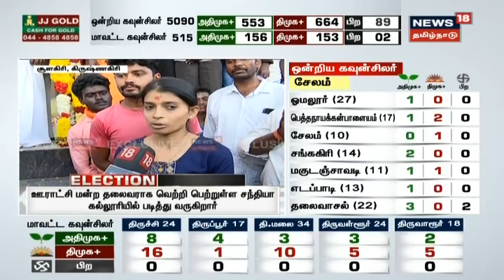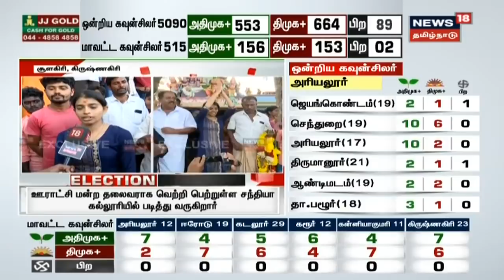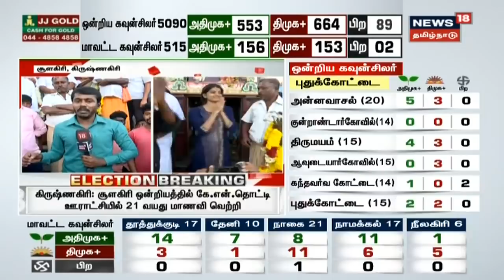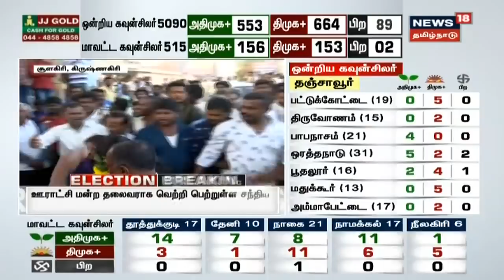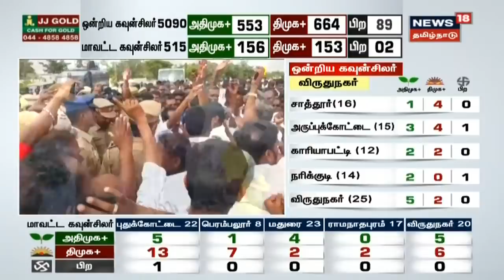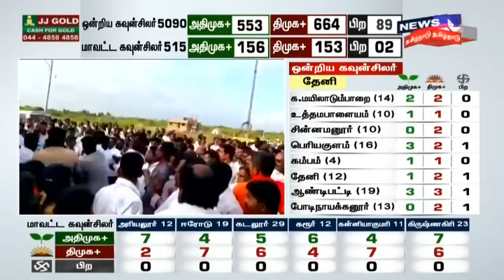Krishnagiri | சூளகிரி ஒன்றியத்தில் 21 வயது மாணவி சந்தியா வெற்றி | Sandhiya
Krishnagiri | சூளகிரி ஒன்றியத்தில் 21 வயது மாணவி சந்தியா வெற்றி - இது குறித்த கூடுதல் தகவல்களை தருகிறது உங்கள்  நியூஸ்18 தமிழ்நாடு
 | Sandhiya ஊரக உள்ளாட்சித் தேர்தல் வாக்கு எண்ணிக்கை | TN Local Body Election Counting Day | | News18 Tamil Nadu